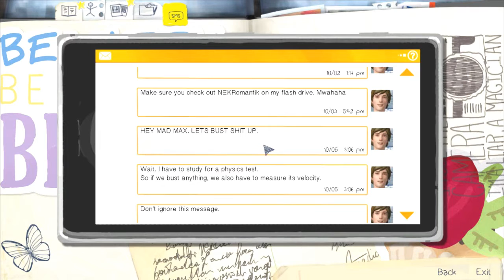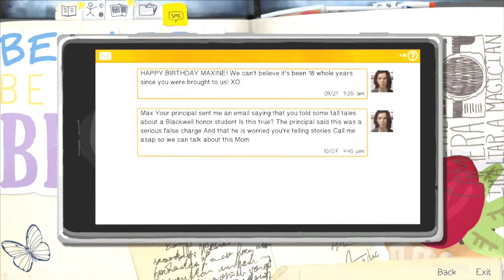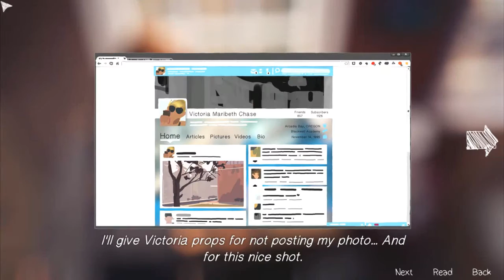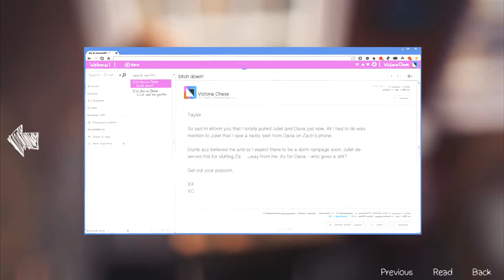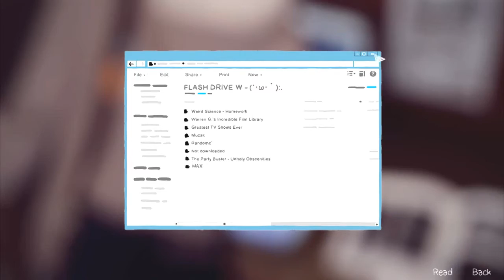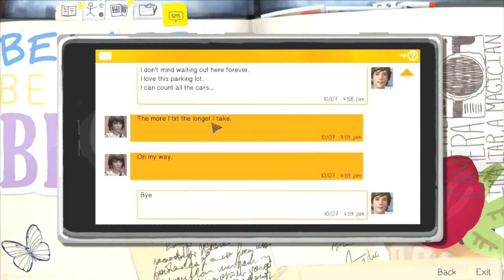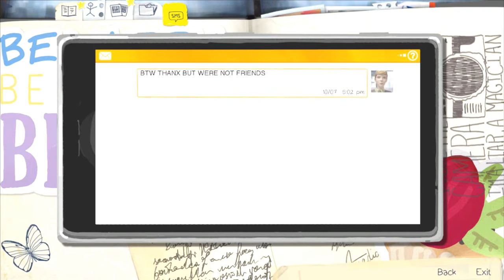A SAVAGE COMMENTARY - Part 2- Life Is Strange w/ Ellie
Guest today in this Let's play part of Life Is Strange - Ellie

Life is Strange by Square Enix is one of the games I loved to play that is not a racing game. And not just me - some close friends to my heart recommend this game too. I will approach it with my own style and I'll do what I can to play this with friends to make it more fun and interacting... with their brains and my mouse clicking, it'll be great to approach the game in a different and another person's perspective while keeping my own morals in check and shared to you guys.